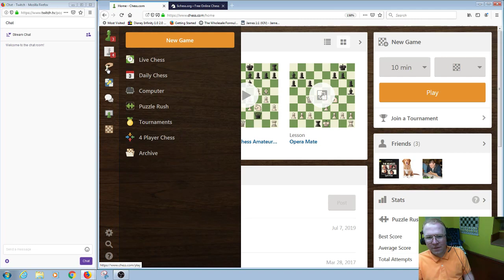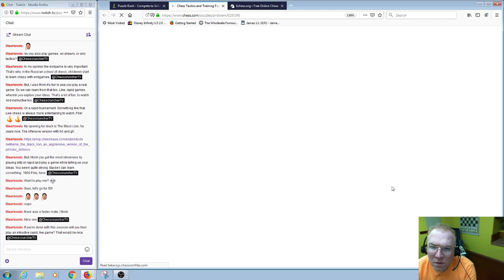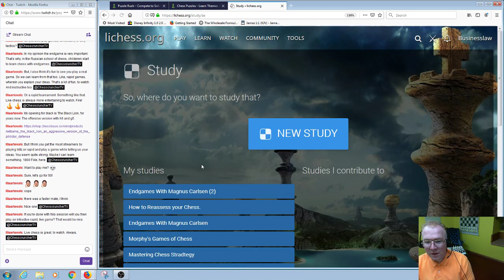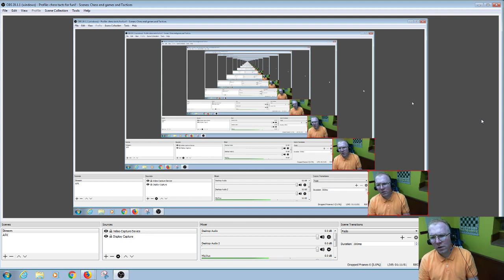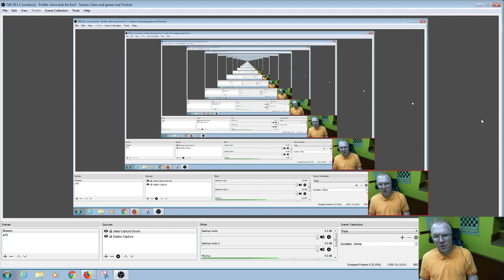Chess Cruncher TV The Climb to 2700 in Tactics 9 9 2019